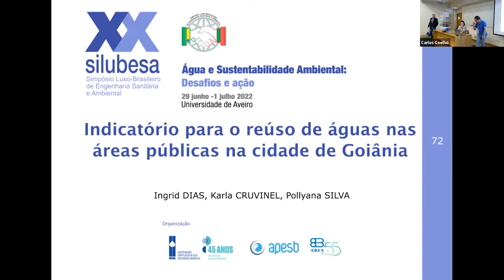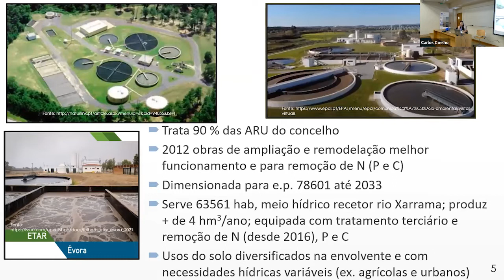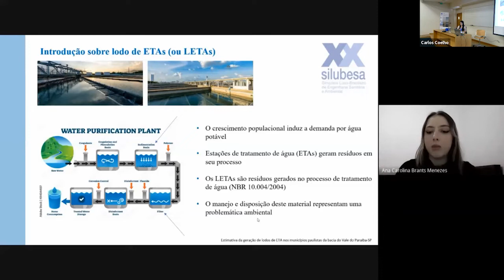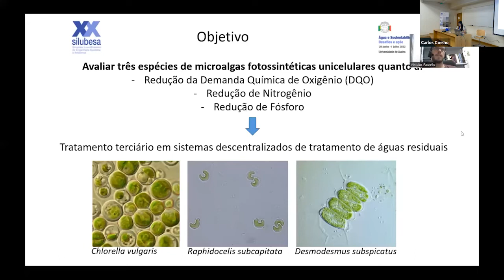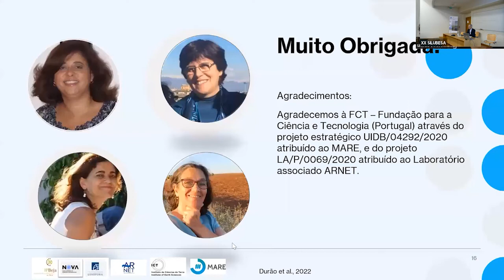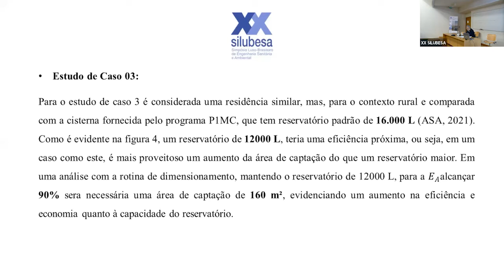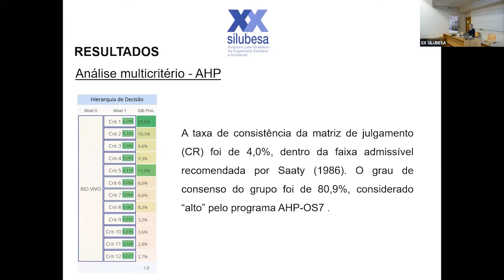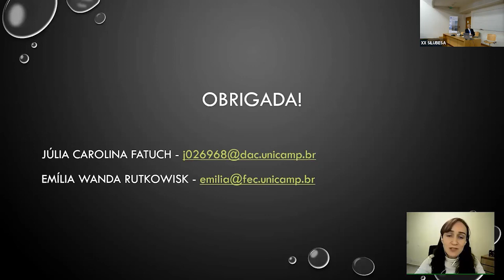XX SILUBESA - 29 junho tarde